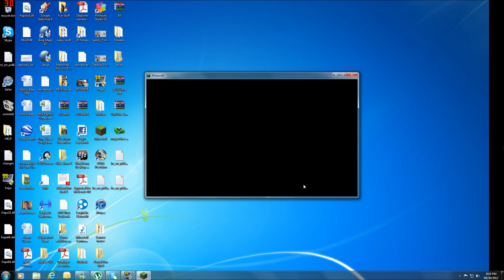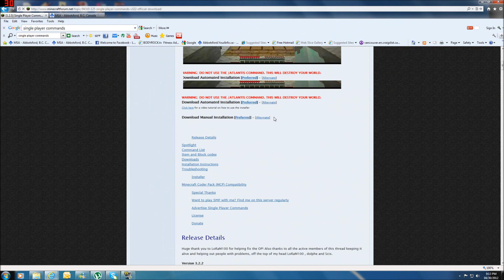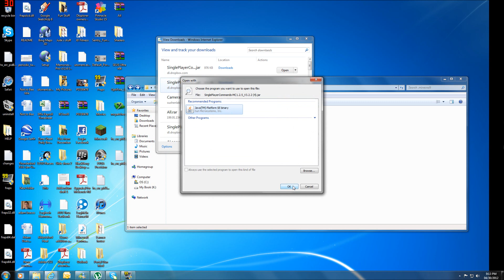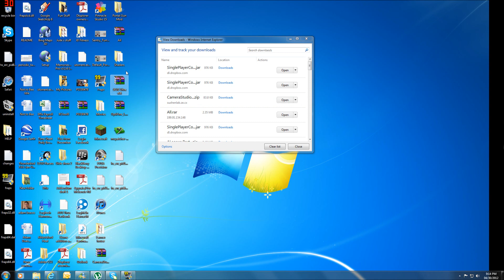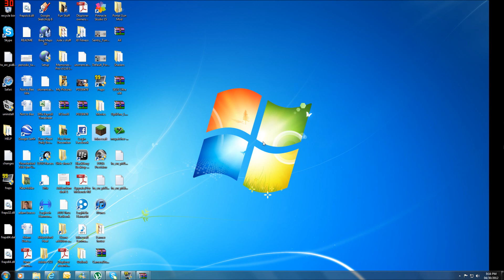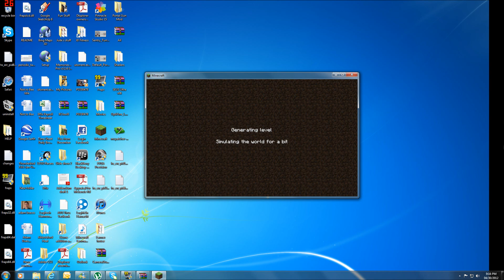minecraft "Cam Studio" mod review (with tutorial)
this is a mod that helps when recording minecraft for smooth movement. Hope this helps :)